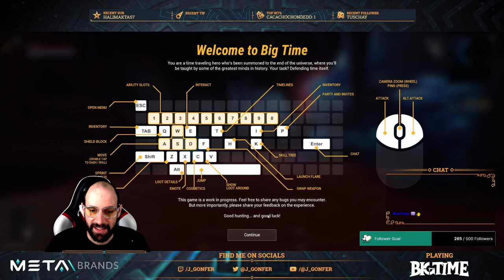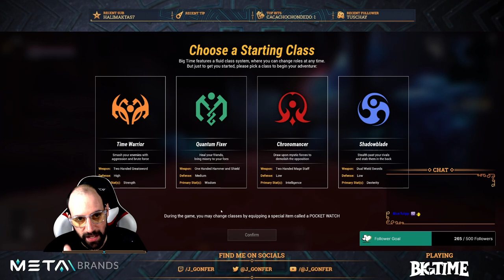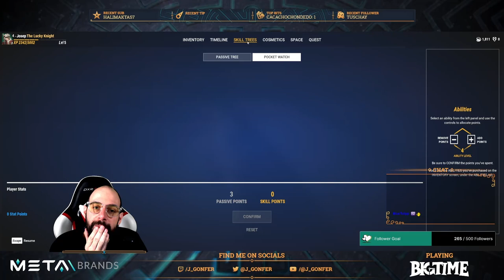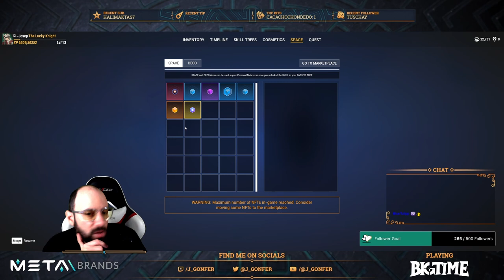Twitch Stream 2023-02-28 - New Big Time Patch 0.25! We explore the new features with a Quantum Fixer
VIDEO CHAPTERS
0:00:05 Intro
0:03:25 Select Pocket Watch
0:04:18 Start Tutorial
0:07:44 Tutorial Dungeon: Frost Caverns
0:12:26 Collect Quantum Catnip, Bonus Quest
0:37:10 Tutorial Dungeon: Time Forest
0:56:08 Tutorial Dungeon: Frozen Caves
1:07:56 Tutorial Dungeon: Arid Desert
1:26:44 Tutorial Dungeon: Forsaken Forest
1:40:02 Tutorial Dungeon: Wasteland
1:51:26 Tutorial Dungeon: Time's End
2:04:38 Spawn in Water Town
2:06:08 Daily and Weekly “Bounties” (Quests)
3:32:51 Check the new Skins of All SPACE Rarities
3:43:08 Ending
3:44:42 Outro

This video is a full Twitch stream on February 28, 2023:
⚠️ Available until April 28, 2023